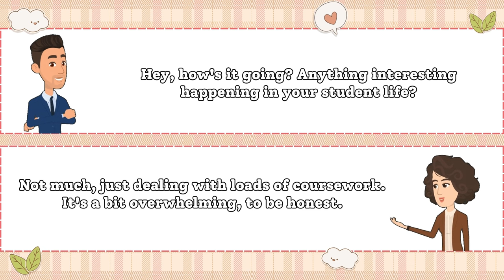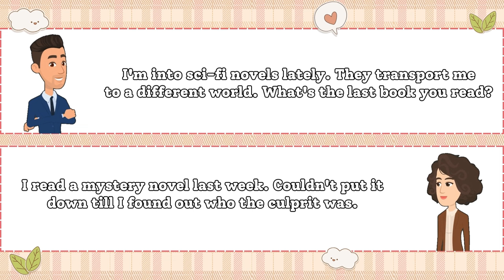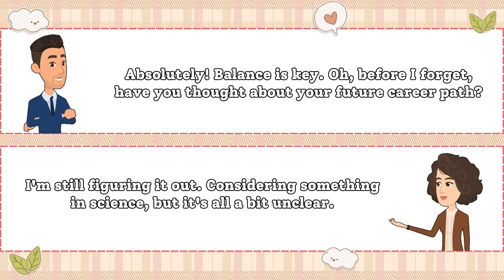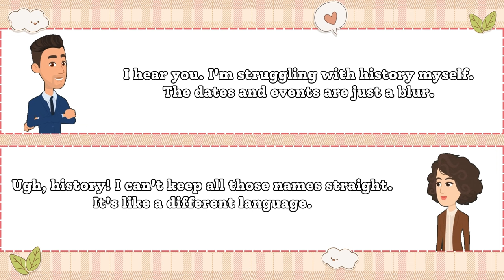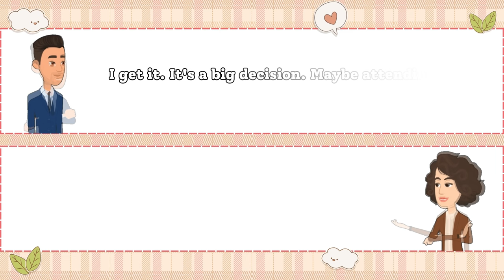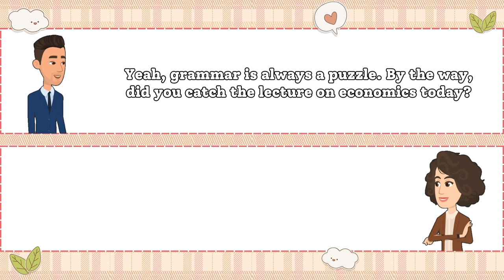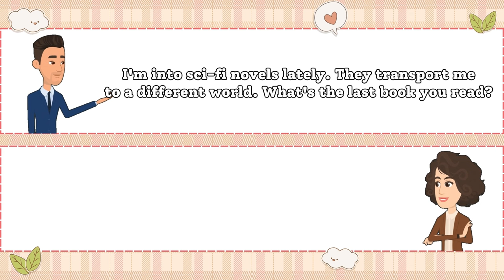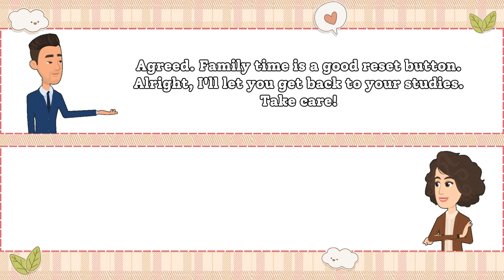Daily Student Life: English Conversation Practice | English-Speaking Practice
🎥 Welcome to our English-speaking conversation practice video! 🗣️ Join us as we dive into the everyday life of students, discussing the ins and outs of being a student in simple and easy-to-understand English.

📚 Whether you're a student yourself or just looking to improve your English skills, this video is perfect for you! Our friendly and casual conversation will cover various aspects of student life, from classes and homework to fun activities and challenges.

🌟 Immerse yourself in authentic English dialogue as we share our experiences, thoughts, and tips for navigating the student journey. You'll not only practice your English skills but also gain valuable insights into the daily routines and adventures of students.

👂 Enhance your listening comprehension, vocabulary, and overall communication skills in a relaxed and enjoyable setting. Feel free to participate by sharing your own student experiences or asking questions in the comments below.

EnhanceYourEnglish,KeepLearning!